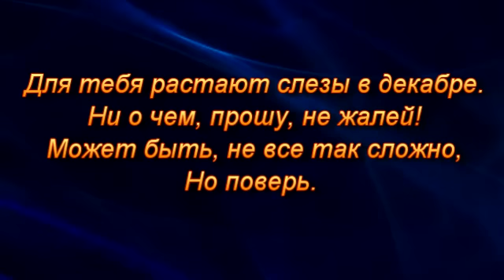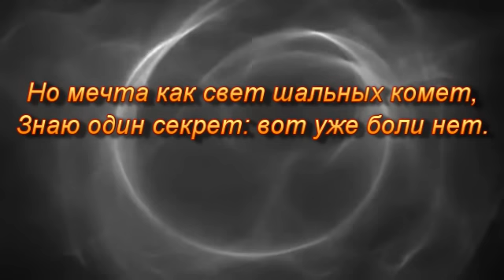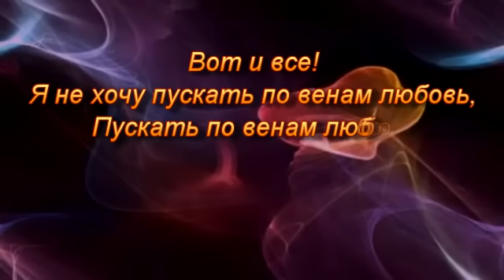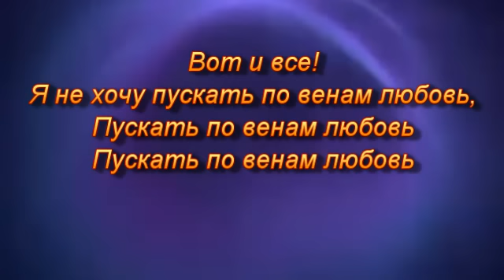Ранетки - Вот и все ( full version + lirycs)